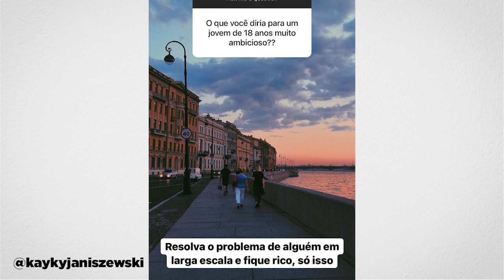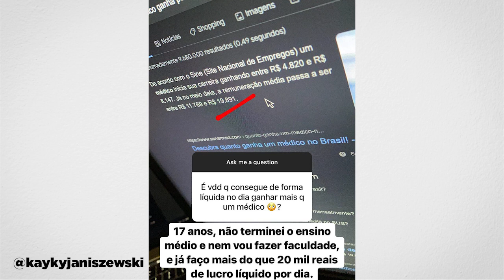AFILIADO KAYKY JANISZEWSKI - PERGUNTAS E RESPOSTAS | Start no Digital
Créditos:
Kayky Janiszewski - @kaykyjaniszewski